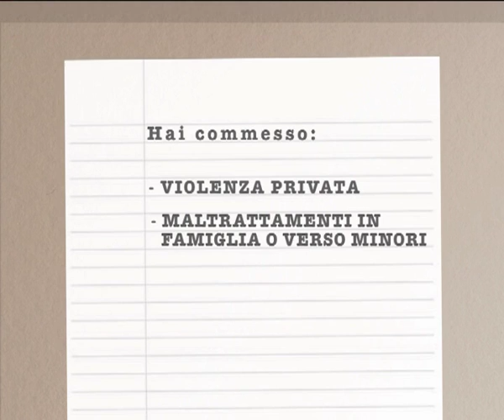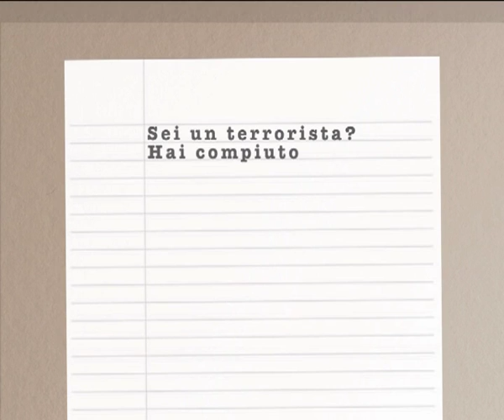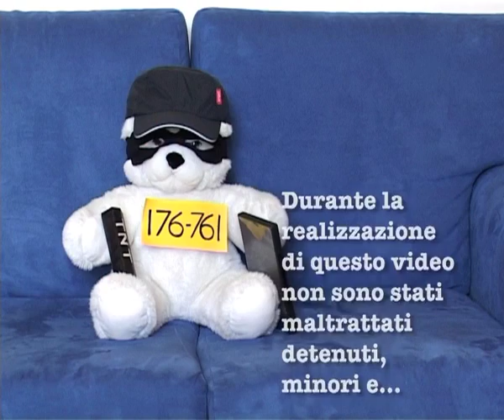CAINO SUL DIVANO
CAINO SUL DIVANO - decreto Svuotacerceri